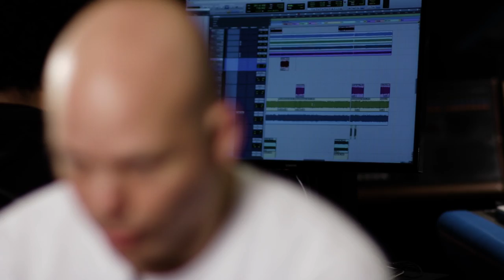Stone Sour Guitarist Josh Rand Interview 2017 | TriAmp, Corey Taylor and Gear | Hughes & Kettner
Stone Sour guitarist Josh Rand tells us how he got started with Corey Taylor in Stone Sour, how his career took off in a very unusual way, and how his quest for amazing guitar tone led him straight to the Hughes & Kettner TriAmp Mark 3!